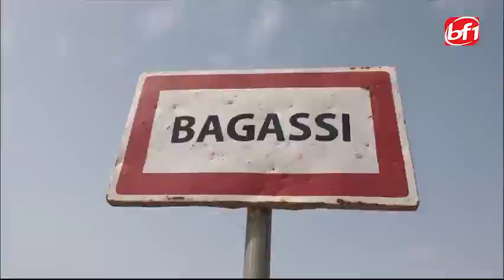Le JT en mooré du 20 novembre 2020-BF1TV